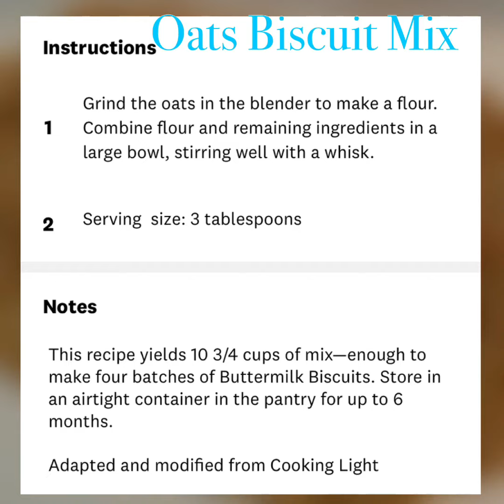PB and Banana Breakfast Cookie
WW Freestyle 3 SP.